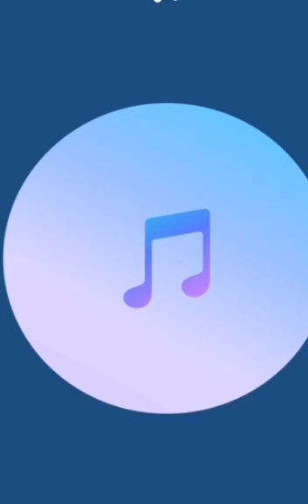we available for your wedding